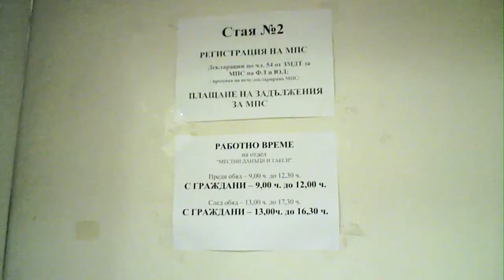Bulgaria Travel - Tax office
21 century waiting for manual paperwork, rubish, moisture, heat and animals inside the tax office in Veliko Tarnovo, Bulgaria.